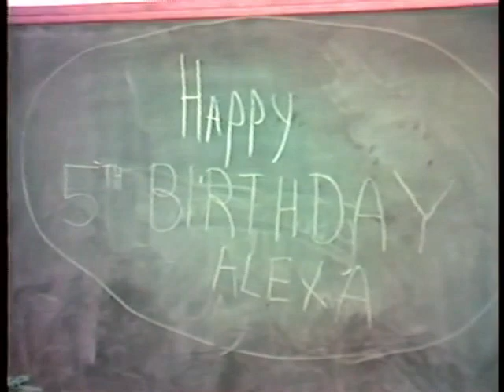Alexa Fifth Birthday 1987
Alexa enjoying her 5th birthday back in 1987.